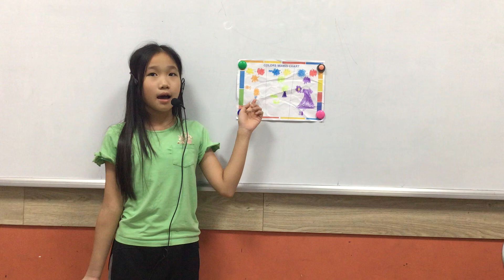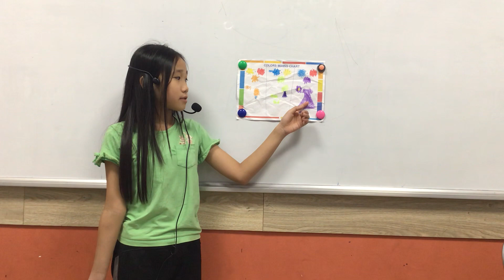CEC VQ1 | Discover 1E9 | Unit test 3&4 | Vũ Trần Thanh Huyền